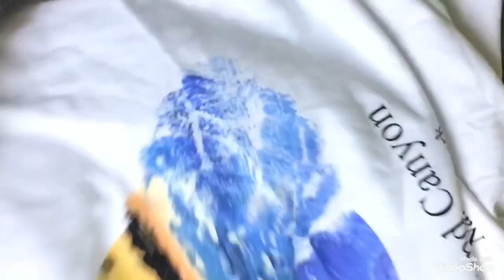আজকে আমি অনেক উপহার পেলাম বাংলাদেশ থেকে🌹🌹(ভি ডি ও নাম্বার 94)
আজকে আমি অনেক খুশী"'জীবনের প্রথম এত উপহার পেলাম"সোনিয়ার নাম্বার 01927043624,,,,,,সাহানাজ আপুর নাম্বার"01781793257"'''মারুফ ভাইয়ার নাম্বার"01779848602""যার যেটা দরকার ফোন করতে পারো""তো সবাই ভালোথাকে নিজে ভালোথাকো সবাইকে ভালোরাখো"'পাচঁ ওয়াক্ত নামাজ আদায় করো""সাসক্রাইব করো আমাদের চ্যানেল🌹🌹🌹🌹